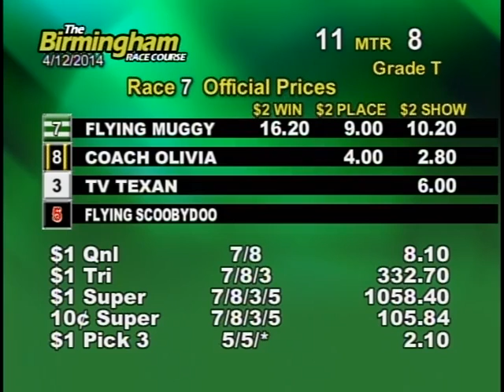04/12/14 Afternoon Race #7